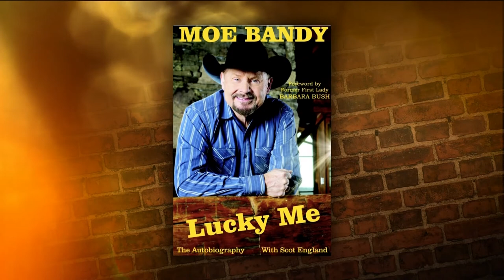Moe Bandy on Today in Nashville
Moe Bandy talks about his career and new book during Today in Nashville airing weekdays at 11am on WSMV-TV